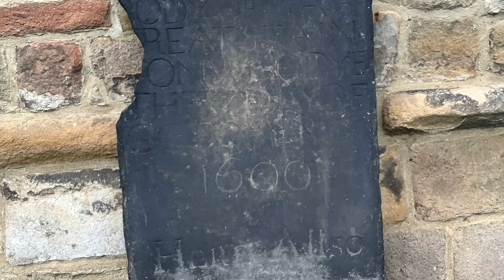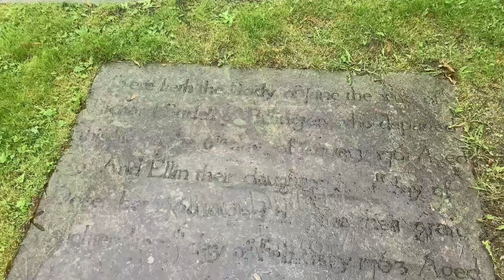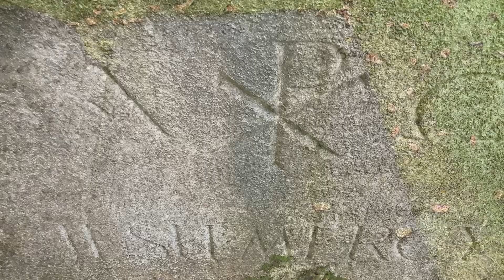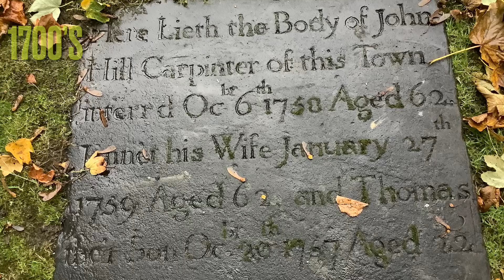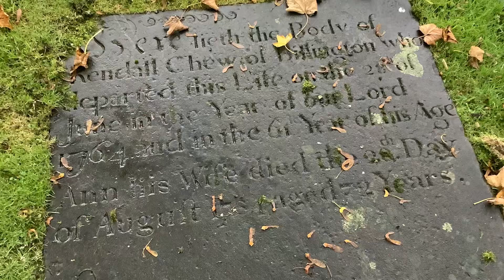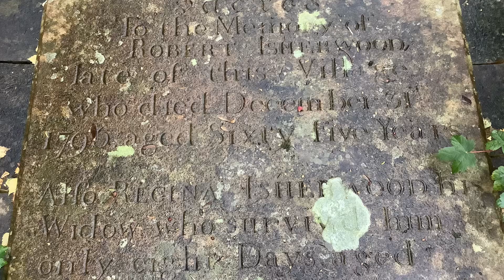The wonderful, historic Churchyard of St Mary and All Angels Whalley, with Deborah Contessa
The charming churchyard of St Mary and All Saints in Whalley, Lancashire, is a treasure trove of history. Here, you’ll find ancient stone coffins, three remarkable Saxon crosses, and gravestones that date back as far as the early 1600s. Wandering through the grounds, it’s easy to feel a connection to centuries past, with the Saxon crosses—believed to be over a thousand years old—standing as silent witnesses to the passage of time. This churchyard isn’t just a resting place; it’s an open-air museum that captures the rich layers of local heritage.